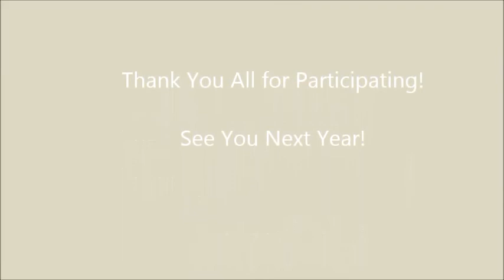2nd NC Tai Chi Tournament 2014 form and weapon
2014 Durham NC